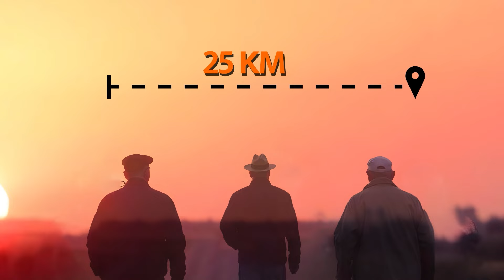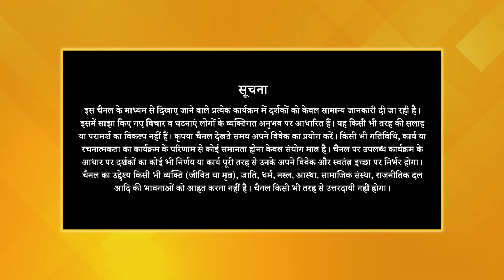Raipur के पहले Mayor की Spiritual Journey | Swaroopchand Jain | Aatma Ki Yatra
‘Atma ki Yatra’ के इस episode में हमारे साथ जुड़े हैं Senior Pyramid Master Swaroopchand Jain जी, जो पिछले 25 सालों से Meditation कर रहे हैं और PSSM से जुड़े हुए हैं।

आज के इस episode में उन्होंने अपनी Spiritual Journey Share की है। Video की शुरुआत में उन्होंने अपने बचपन और परिवार के बारे में बताया। उन्होंने बचपन के कई किस्से Share किए, जिनमें से उनके School Admission की Story बहुत ही Interesting है। यह कहानी हमें सालों पहले की गुरु-शिष्य परंपरा की याद दिलाती है। उनकी Marriage Life की Story भी काफी दिलचस्प है, जहाँ वे बताते हैं कि कैसे उनकी Better Half उनकी Life में आईं और उन्होंने उनका साथ दिया।

इन सभी बातों के अलावा, उन्होंने Patriji के साथ ध्यान के अपने अनुभव और Pyramid में ध्यान करने के अनुभव भी share किए। इस बीच, उन्होंने ध्यान प्रचार की अपनी journey के बारे में भी बताया।

इनकी इस Fascinating Spiritual Journey को सुनने के लिए ज़रूर देखें यह पूरा episode..

Chapters:
00:00 Excerpts from this Episode
01:28 Introduction
02:08 The beginning of his spiritual journey
07:07 Life lessons from his childhood
12:47 What he learned about spirituality in childhood
21:17 Interesting story of his school admission
23:03 His married life
28:17 How he got into meditation
32:56 Meditation experience with Patriji
36:48  power of meditating inside a Pyramid
40:51 Wonderful experiences in meditation
44:27 His journey of spreading meditation
50:28 Master's message
53:11 Conclusion

📺 TV पर PMC हिन्दी देखें:
Tata Play: Channel No. 1088
Jio TV App & Jio TV+ : Channel No. 1109
Fastway: Channel No. 604
Chandani Cable: Channel No. 604
ABC Digital: Channel No. 555